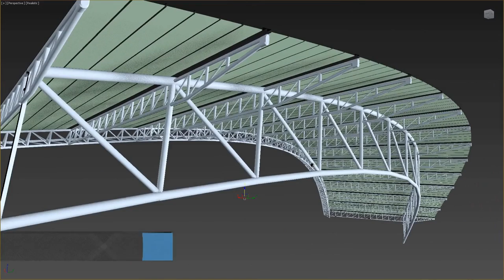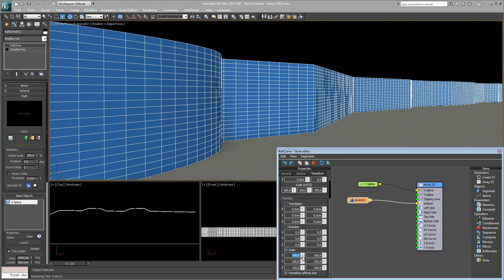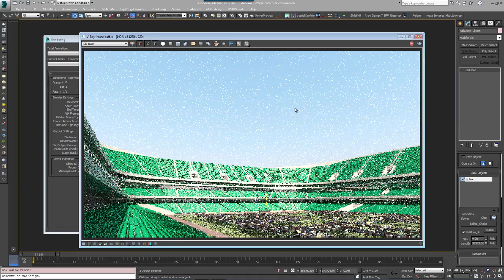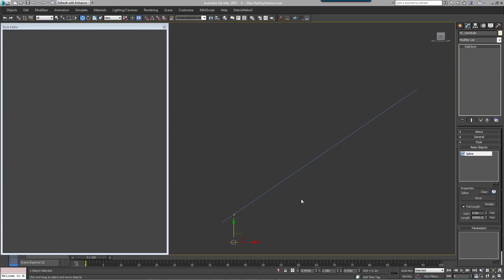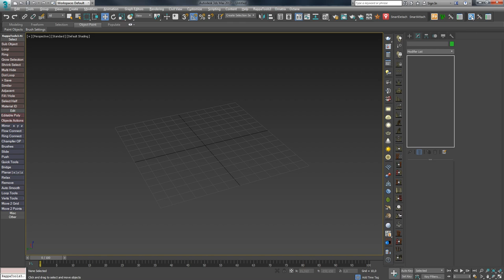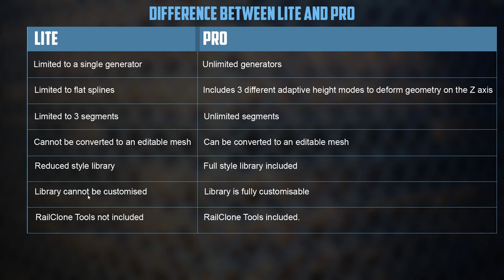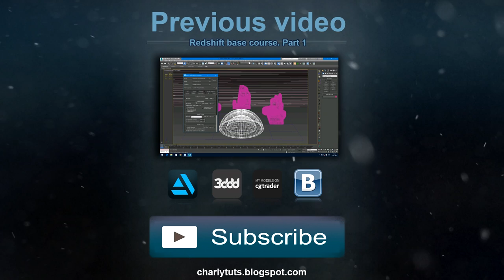Railclone plugin/3ds Max. Episode 1. Intro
Lesson about the RailClone plugin for 3dsmax. In this video, I make a brief overview of its features and explain the difference between the lite version and the pro version.

          Video content:

00:00 - 00:40 - Intro

00:40 - 01:07 - Overview of the RailClone features. An example of using in architecture to create roads, bridges, Railways, etc.

01:07 - 01:30 - Example of use in industrial design.

01:30 - 02:00 - an Example of a graphical editor styles to create complex structures.

02:00 - 02:52 - Example of system instances and the points-cloud display mode

02:52 - 03:28 - Example of using the adaptive plugin. The use of complex curves.

03:28 - 03:50 - Advanced algorithm to create complex objects.

03:50 - 04:08 - Example of details projecting to the surface. Full interactivity.

04:08 - 04:33 - an Example of a browser and application models from it.

04:33 - 05:55 - Comparison of Lite and Pro versions.

05:55 - 06:52 - Ending. Previous lesson. The follow button, and button to my stores. The link to the schedule.

Happy viewing!